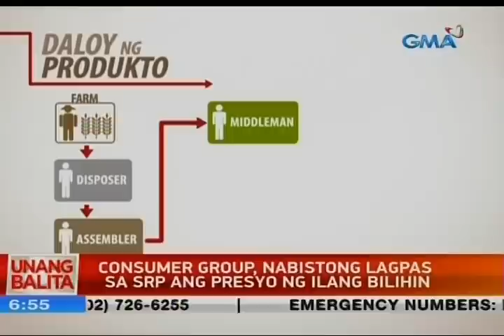UB: Consumer group, nabistong lagpas sa SRP ang presyo ng ilang bilihin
Nabisto ng isang consumer group na sobra sa suggested retail price ang ilang bilihin. May mungkahi rin sila kung paano mapapababa ang presyo. Narito ang unang balita ni Sandra Aguinaldo.